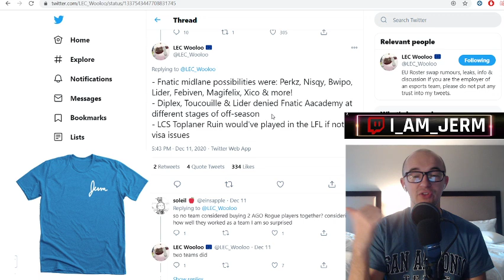FNATIC WANTED BWIPO MID LANE!? - FNC WANTED LIDER FOR ACADEMY MID?? LEC OFFSEASON RUMORS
A ton of new rumors and speculation regarding fnatic's mid lane situation from this offseason!